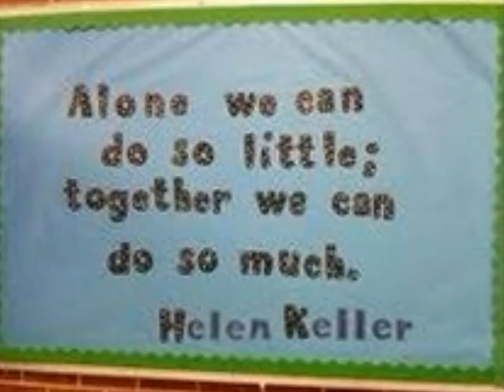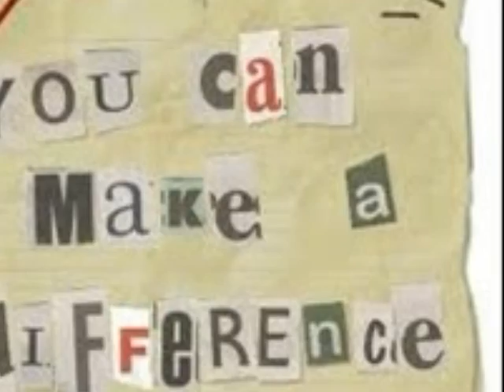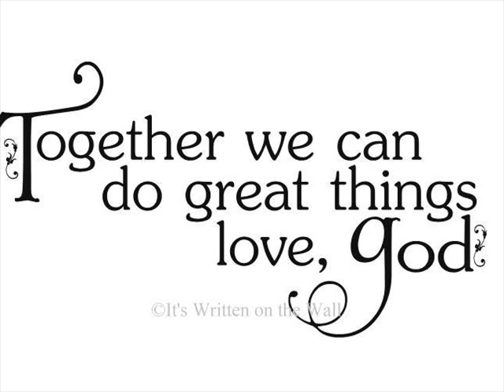Together we can with Destiny Kuehn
Destiny won an award for this song for all of new Hampshire. 1st place about 5 years ago..she is amazing! just want to brag